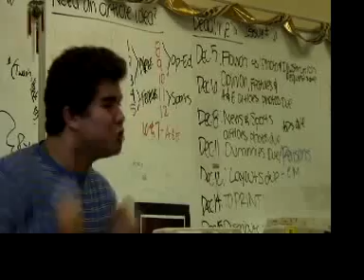Friend-ship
Two friends need to learn the true meaning of friendship. hahaha